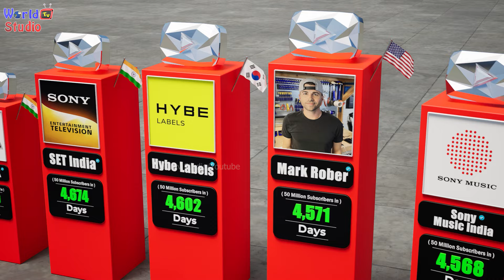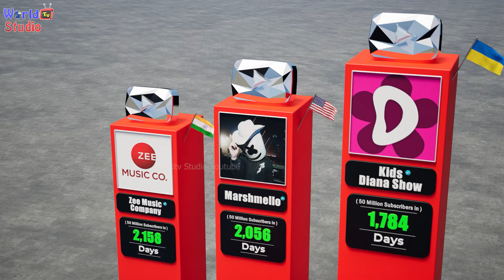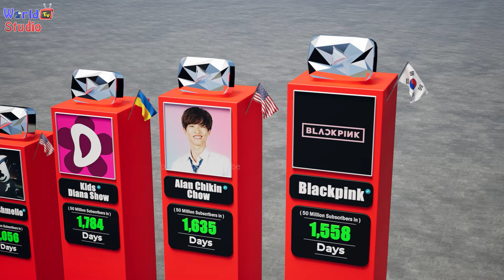Fastest cross 50 Million Subscribers on You tube World Record Comparison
This video showing the famous youtube channel which hit fastest 10 gained 50 million subscriber on youtube.
For instant chat and help (use instagram only )